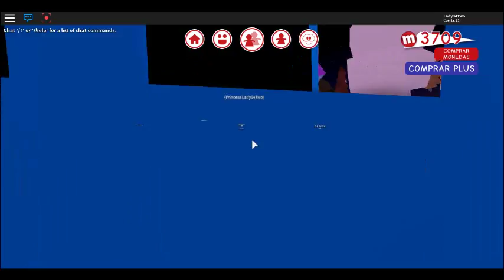robloxapp 20181021 1542114